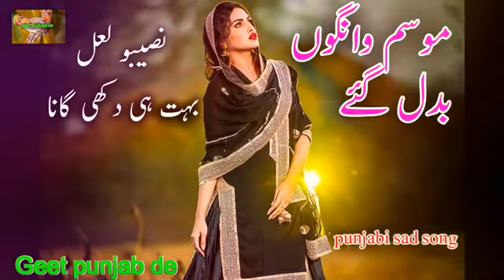Oh mausam wangu badal Gaye Naseebo Lal hit song